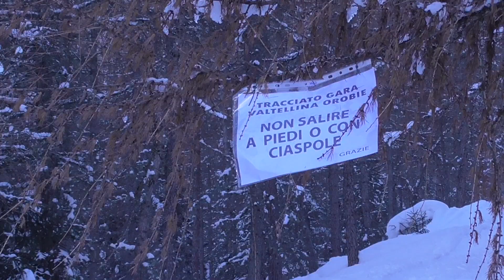Pizzo Meriggio e l'inganno delle tutine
Domenica era in programma una gita sociale del CAI Nembro con meta Pizzo Meriggio da Albosaggia (SO), di cui eravamo responsabili. Il giovedì precedente siamo andati in avanscoperta per scoprire malauguratamente che la domenica si sarebbe tenuto proprio su quell'itinerario il campionato italiano di scialpinismo Valtellina Orobie. Gita sociale saltata, ma noi ci siamo divertiti.